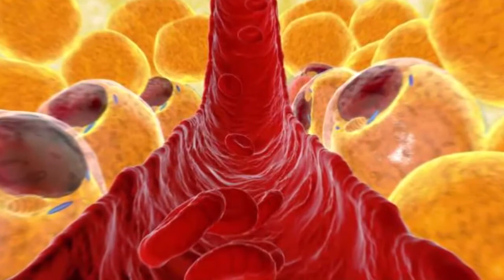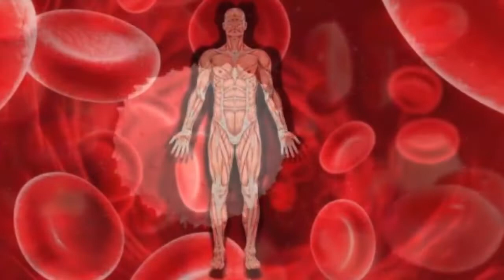99% लोग नहीं जानते हैं रक्तदान करने से होने वाले इन फायदों के बारे में, आप जरूर जान लें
99% लोग नहीं जानते हैं रक्तदान करने से होने वाले इन फायदों के बारे में, आप जरूर जान लें

रक्त दान महा दान यह कहते तो आपने कई लोगों को सुना होगा , आखिर यह किसी का जीवन बचाने का काम जो करता है । खून का दान किसी व्यक्ति को नया जीवन दे सकता है , पर क्या आप जानते हैं की यह जिस व्यक्ति की जरूरत है उसके लिए तो फायदेमंद है ही पर जो व्यक्ति खून का दान कर रहा है उसके लिए भी यह बहुत ज्यादा फायदेमंद होता है और इतना ही नहीं यह हर व्यक्ति के लिए बहुत जरूरी प्रक्रिया भी है ।

खून का दान करना या रक्त दान करने के लिए पहले के लोग यानि हमारी बड़े बुजुर्ग माना किया करते थे क्योंकि पहले के समय में जिस तरह की प्रक्रिया खून निकालने के लिए अपनाई जाती थी वह बहुत ही असुरक्षित होती थी और इसके जरिये काफी सारी बीमारियों के होने का खतरा भी रहता था , इस कारण और उन लोगों को लगता था की खून देने से शरीर कमजोर हो जाता है जो की एक भ्रम मात्र से ज्यादा कुछ भी नहीं है आइये आज हम आपको इससे जुड़े कुछ तथ्य बताते हैं और आपको रूबरू करवाते हैं की खून देने से क्या फायदा होता है इस बारे में ।

खून का दान करने से जो व्यक्ति खून का दान कर रहा है उसके शरीर से गाढ़ा रक्त निकालता है दरअसल खून देने वाला व्यक्ति तब ही खून देने योग्य होता है जब उसका खून गाढ़ा हो अन्यथा खून दान करने वाले की लिए यह प्रक्रिया घातक हो सकती है इस लिए जिनका खून बहुत ज्यादा गाढ़ा होता है वही खून दान करते हैं ।

जो लोग खून दान करते हैं उनके लिए फायदा यह होता है की खून दान करने के बाद उनके शरीर में नया खून बंता है और वह बहुत तेज़ी से बनता है जो की शरीर के लिए अच्छा होता है साथ ही खून बहुत गाढ़ा होने के कारण उनको दिल के दौरे का खतरा बहुत ज्यादा बना रहता है जो की अच्छा नही है । इसलिए इस प्रक्रिया से खून का पतला होना भी शुरू होता है जो की अच्छी बात है इससे दिल के दौरे का खतरा कम हो जाता है और खून को संचार होने के लिए भी आसानी हो जाती है गाढ़े खून को संचार होने में भी बहुत मुश्किल होती है जो आपको आगे चल कर नसों में ब्लोकेज , दिल की बीमारी , दर्द इत्यादि की परेशानी देता है और ऐसे खून में थक्के भी बहुत ज्यादा बनते हैं जो की अच्छा नही होता खून जमने के आसार भी ज्यादा होते हैं । जब नया खून बंता है और वहपहले के खून के मुक़ाबले पतला होता है तो शरीर में स्ट्रोक का खतरा भी कम होता है और साथ ही जल्दी उम्र बढ्ने की परेशानी भी कम हो जाती है ।